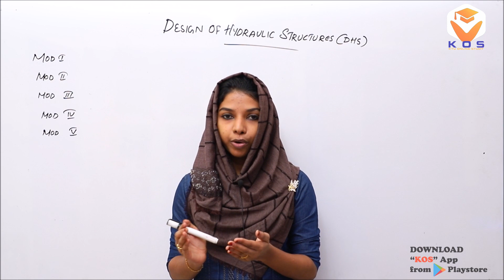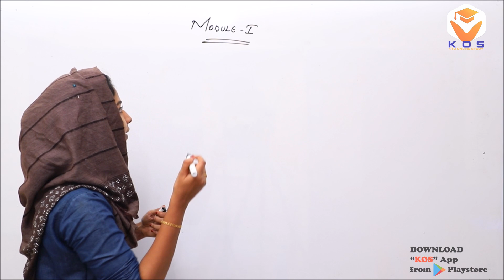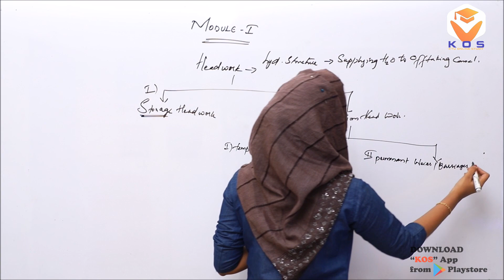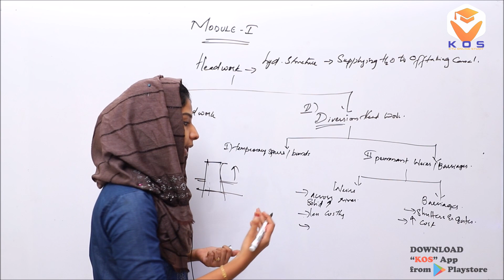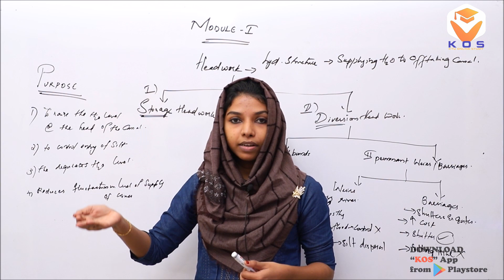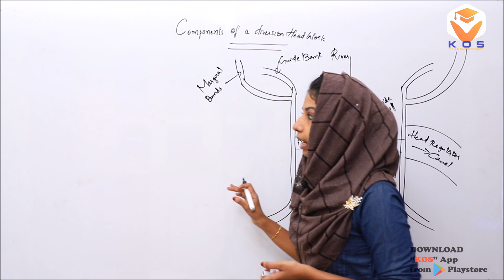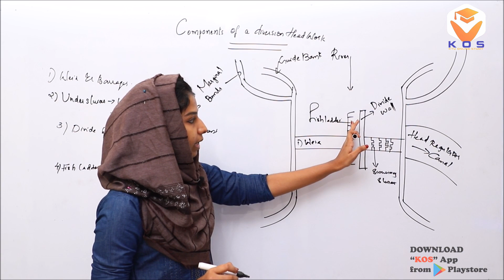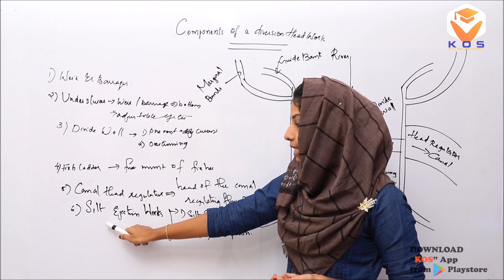KTU DHS | DESIGN OF HYDRAULIC STRUCTURES - MODULE 1 - PART 1- S6 CIVIL | KOS -KTU ONLINE STUDY APP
DESIGN OF HYDRAULIC STRUCTURES - MODULE 1  - PART 1
KTU ONLINE STUDY POWERED BY EXCELLENCE ACADEMY

150+ Engineering Subjects From 5 Departments